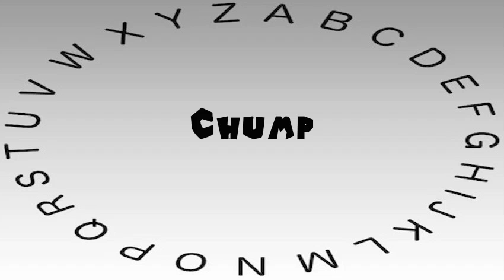How to Say or Pronounce Chump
This video shows you how to say or pronounce Chump.

How accurate does it say Chump? How would you say Chump?